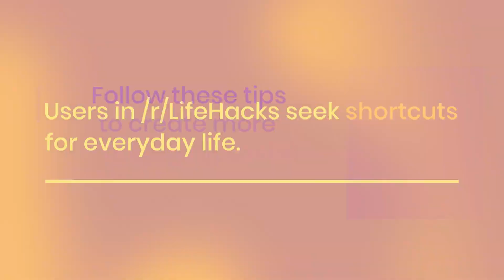What type of Posts work best? | Beginner's coto Tutorial 2023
Discover the secrets to optimal engagement in community posts. Learn about attention-grabbing titles, engaging questions, captivating visual content, native posts, and the popular headline phrase "If You Have." Let's dive into the world of impactful community posts together! 🌍💡🔍

💬 Crafting titles: Grab attention in 60-80 characters. 📝🌟

💬 Engaging questions: Foster discussions and invite participation. 💬🗨️

📸 Prioritize visuals: Use videos and photos to enhance engagement. 📸🎥✨

🔗 Native posts: Offer a seamless user experience. 🌐📱

💬 "If You Have" headlines: Spark curiosity and encourage sharing. 🤔💭

coto is a safe online app where women can express themselves freely without being judged.

See you on coto!